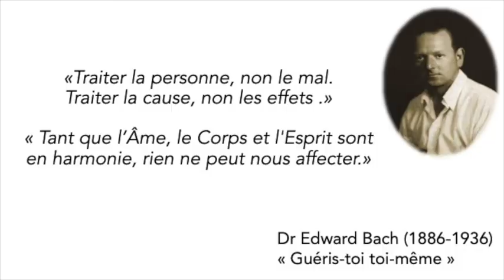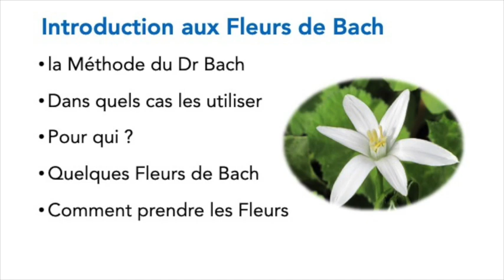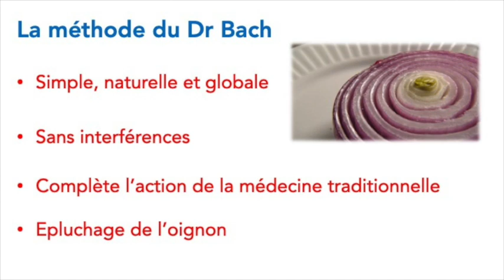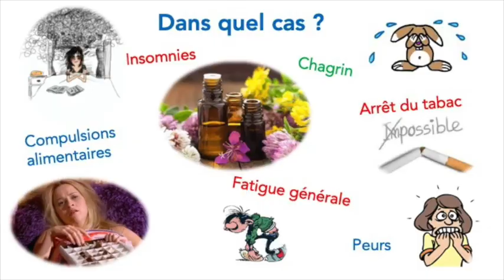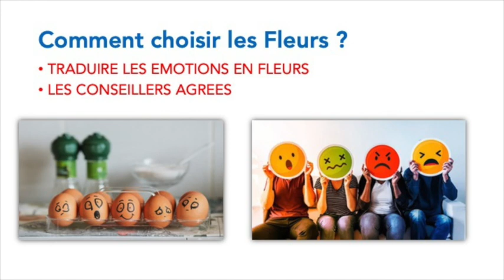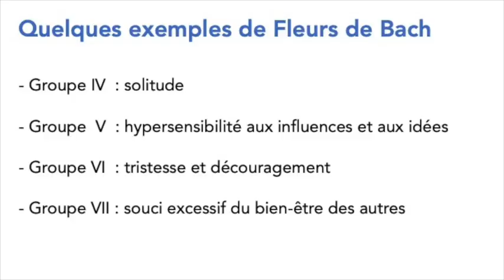A la découverte des Fleurs de Bach part1- Conférence 02.02.2020 1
Cette vidéo traite de A la découverte des Fleurs de Bach part1- Conférence 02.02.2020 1